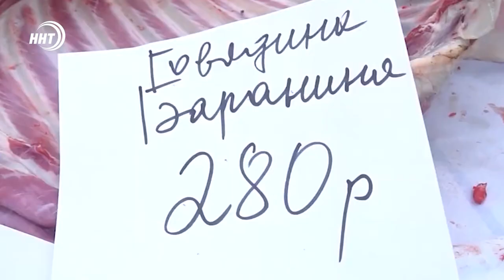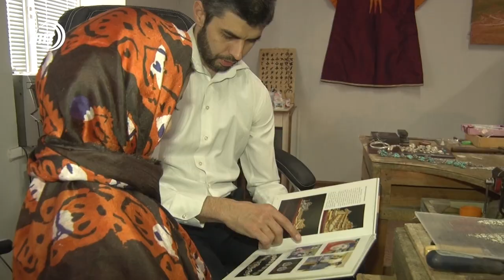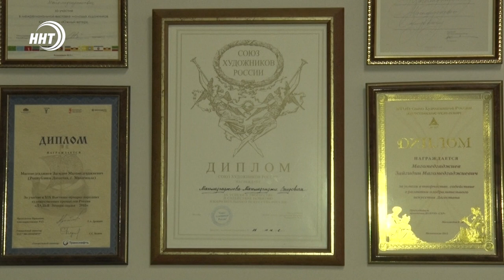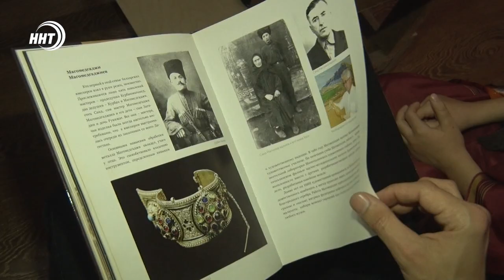Новости Дагестана за 29.01.2021 года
1. Мужчина жаривший шашлык на вечном огне задержан в Дербенте
2. Их изделия знают во всем мире. Семья златокузнецов Магомедгаджиевых готовит ко Дню ювелира новые шедевры.
3. Итоги первенства Дагестана по вольной борьбе среди юниоров, смотрите в нашем выпуске.